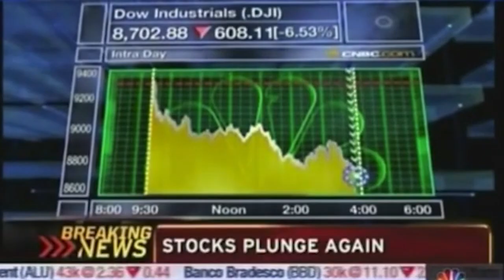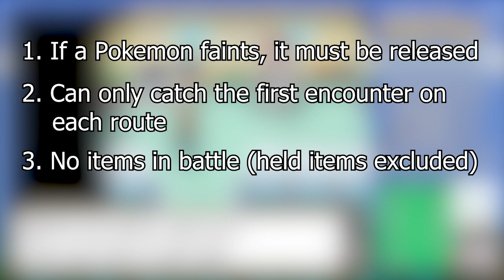Pokemon SoulSilver Hardcore Nuzlocke - Randomizer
Whaddup fellas. Doing a little Hardcore Nuzlocke of Pokemon SoulSilver with randomized encounters here. Here are the rules:

If a pokemon faints in battle they must be released.
I can only catch the first encounter on every route
I am not allowed to use items in battle
I’m not allowed to overlevel the gym leaders ace
And I must play on set mode

Let me know what you think!